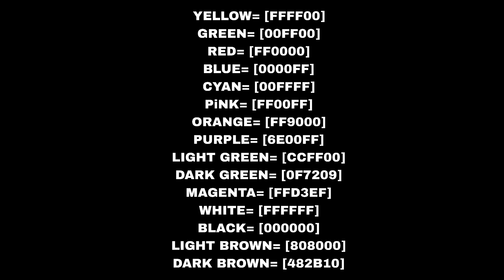How To Write Colour Text in Free Firel Free Fire Bio Colour Me Kaise LikhelFree Fire Signature Color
How To Add Gun Signature In FF Bio
Free fire l'd me color text kaise likhe
How Write Colour Text In Ff l'd
Free fire colour text tutorial
how to add any gun symbol in FF I'd
Free fire me colour text kaise likhe update ke baad
how to add mp40 Symbol in free fire bio
how to add ump Symbol in free fire id
how to add colour text after Update
Free fire stylish bio
RGB Colour me bio kaise likhe
The Gaming Door
free fire description color
free fire description new Color
how to add any gun symbol in FFl'd
The Gaming Door
free fire description color free fire today
How to write colour text in free fire bio
free fire
Ind King
colour code
Massage colour
change free fire SIGNETURE COLOUR
Color text free fire
New Trick
How Write Colour Text In Ff I'd
how to add any gun symbol in FF l'd
fireeyes gaming
tonde gamer
best gameplay
free fire hindi
ajubhai
total gaming
desi gamers
pro lobby
f hindi
free fire video
desi gamer
gameplay video
free fire new bundle
Golden Shade Bundle
golden shade bundle return
golden shade bundle in free fire
mytrical ring
Best love Signature for free fire
best couple signature in free fire
fireeyes gaming
tonde gamer
best gameplay
free fire hindi
ajubhai
total gaming
desi gamers
pro lobby
ff
ff hindi
free fire video
desi gamer
gameplay video
Golden Shade Bundle
mytrical ring
new love Signature of gf and bf in free fire
how to add couple signature in free fire
new best love Signature style
new gf bf text in profile
mp40 bio symbol code
mp40 bio symbol code in free fire
free fire ld new bio
free fire max me text colour kaise kare
4 year title free fire

How to add color text in free fire
Free fire colour bio
Ff colour bio code